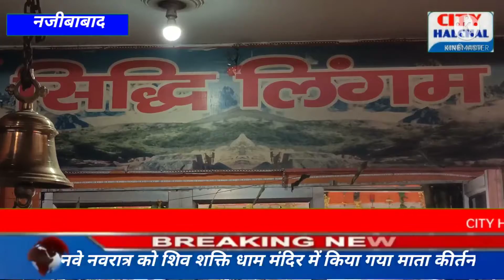रामनवमी के दिन शिव शक्ति धाम मंदिर में महिलाओं ने किया कीर्तन